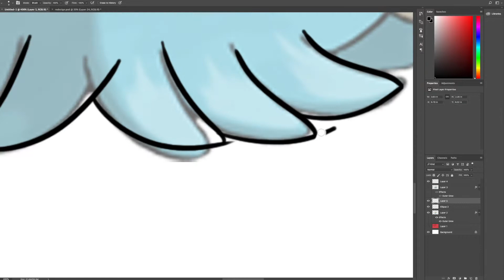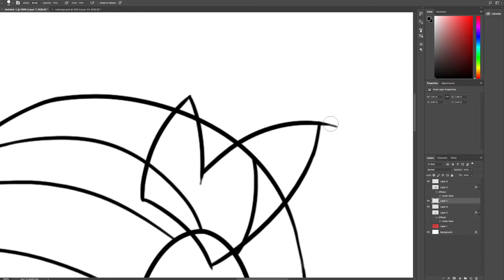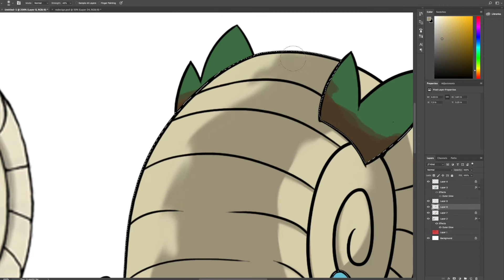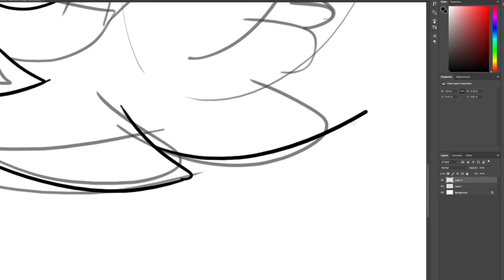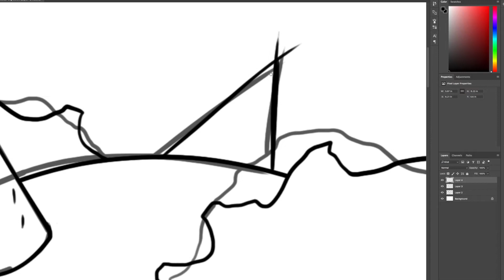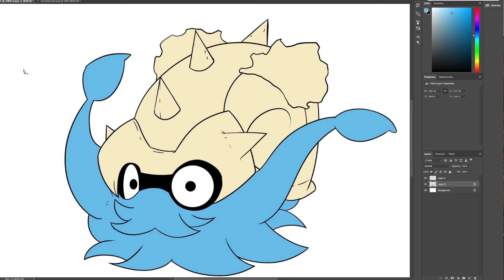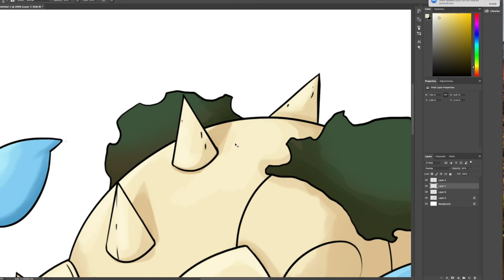Redesigning Pokemon I Don't Like - Ep. 2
REDESIGNING POKEMON I DON’T LIKE!

Let me know what design you want me to tackle next!

Omanyte and Omastar belong to Pokemon Co. and GAMEFREAK INC.

QOTD: What are your top 3 favorite types?

FOLLOW MY ART AND MUSIC HERE!

Omanyte and Omastar original art by the Pokemon Company